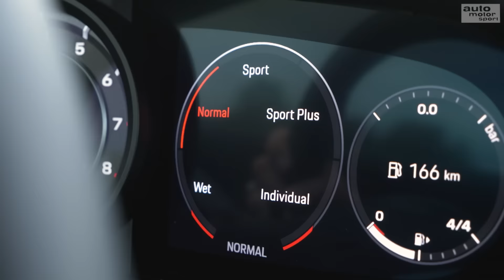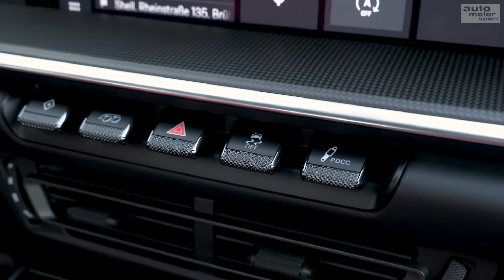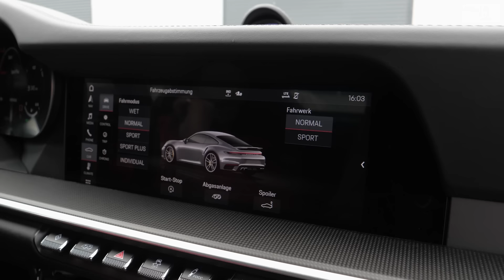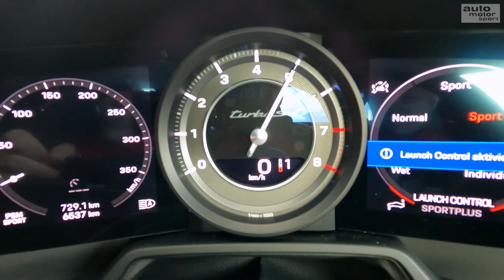Porsche 911 Turbo S: Der 650-PS-Langweiler... - Test | auto motor und sport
Der Porsche 911 Turbo S ist eine Maschine wie kaum ein anderer Supersportwagen - extra-breit, extra-stark und technisch extra-raffiniert. Ob das auch auf der Straße extra-gut ist und ob der Über-Elfer eher für Sport, Reise oder gar beides taugt, erfährt Redakteur Patrick Lang bei Die Tester.
Zu empfangen über folgende Pay TV-Plattformen:

  M7
  Suisse Digital
  Swisscom
  Deutsche Telekom
  Zattoo
  A1
  1&1
  Waipu.tv
  Pyur
  Magenta
  Rakuten TV